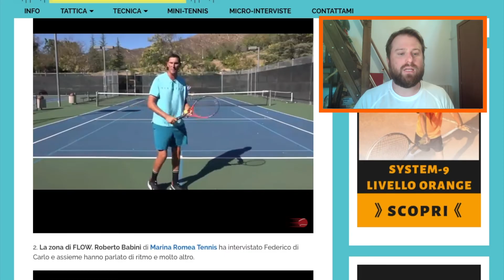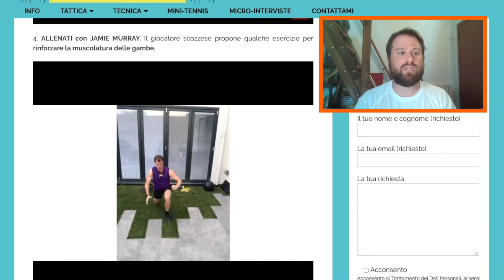TOP 5 Video 4-10 maggio 2020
🎥La rubrica TOP 5 VIDEO raggruppa i 5 migliori video della settimana pubblicati dai maestri di tennis. 5 risorse utili per migliorare il proprio gioco, sia dal punto di vista tecnico che tattico.
Oggi ti propongo quelli pubblicati nella settimana 4-11 maggio 2020

✏️Per vedere i video integrali, tutti comodi in un'unica pagina senza doverli cercare nel web, è sufficiente iscriversi alla nostra newsletter. Riceverai il link nel messaggio di benvenuto:

📕Se hai piacere di leggere qualche libro sul tennis, ecco quelli che ho recensito e ti consiglio

📽Cosa uso per le riprese?
- Microfono BY-M! lavalier
- Treppiede telecamera
- Supporto Ipad per treppiede